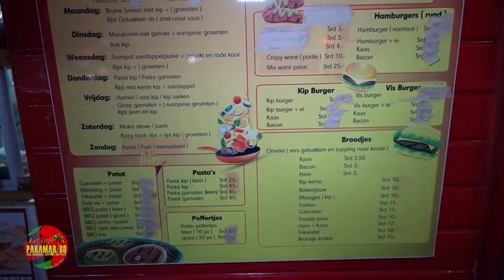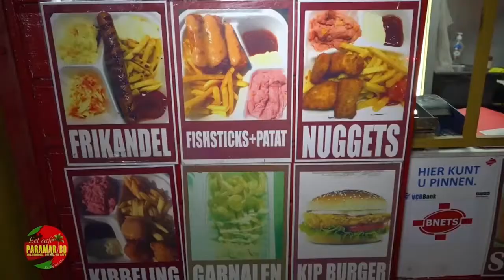WHAZZZ UP LIVE 29 APRIL 2021